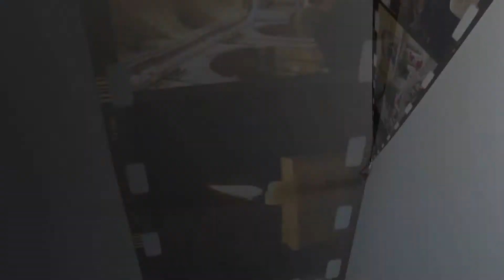Te Deum XVI. Benedek pápáért Székesfehérváron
Te Deum-ra gyűltek össze a székesfehérvári egyházmegye papjai és hívei a Székesegyházban, hogy Spányi Antal megyés püspök vezetésével és Takács Nándor nyugalmazott püspökkel együtt köszönjék meg XVI. Benedek pápa péteri szolgálatát.